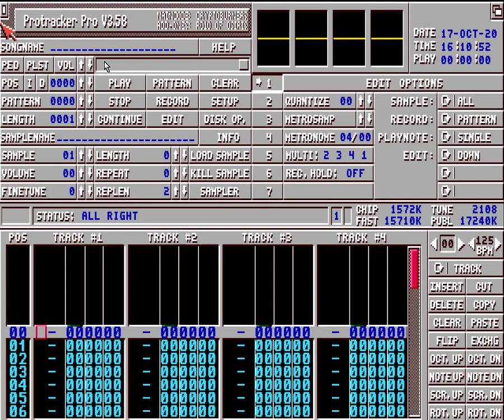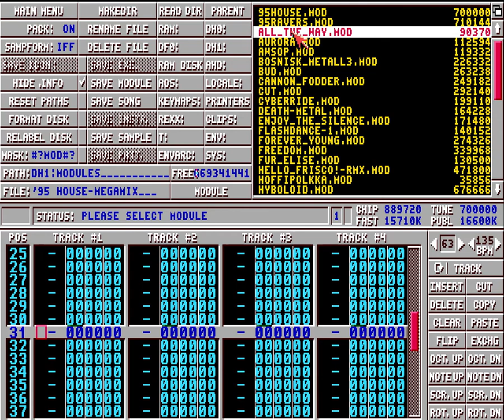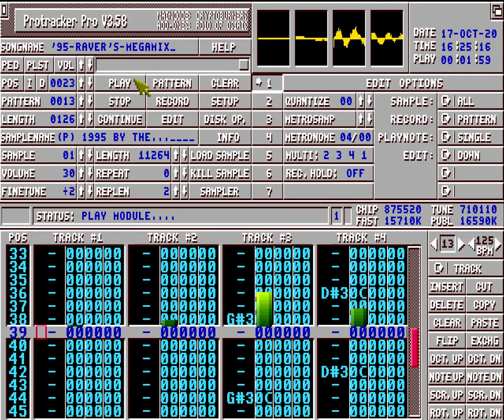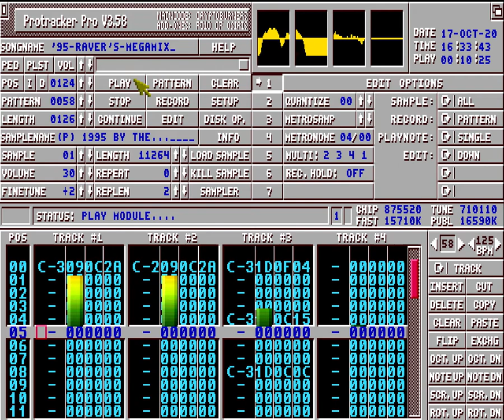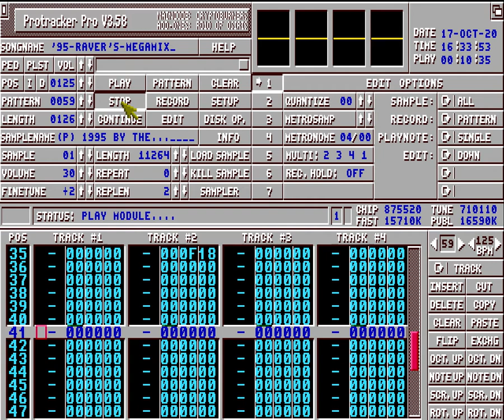Protracker Pro - Amiga Music, '95 House & Raver's-Megamix modules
'95 House-Megamix
(P) 1995 by The... R-A-V-E-B-U-S-T-E-R-S
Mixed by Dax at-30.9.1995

'95 Raver's-Megamix
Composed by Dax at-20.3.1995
Songs in this mix:
1. 12:24 Dune.Hardcore Vibes
2. 14:10 Sunbeam.Outside... World
3. 15:32 Raver's Nature... Take Off
4. 16:54 Members of Mayday.. We are Different
5. 18:13 Para-Dizer... Sound of Liberation
6. 19:35 Perplexer.Da-Capo
7. 20:47 Dax.Vivamine